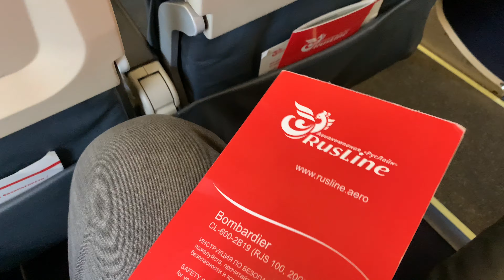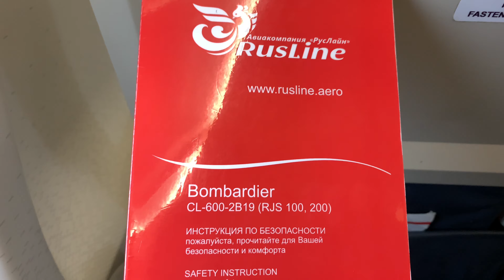🛫 Москва - Тамбов на Bombardier CRJ-100LR авиакомпании "РусЛайн". 2024, 4k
Bombardier CRJ (Canadair Regional Jet) — семейство региональных ближне- и среднемагистральных реактивных узкофюзеляжных самолётов. Первый полёт самолёт совершил 10 мая 1991 года. CRJ-100 стал первым самолётом современного уровня среди 50-местных машин. По скорости самолёт можно сравнивать и с более крупными машинами, в то время как его экономичность вполне соответствует классу. Среди других отличительных особенностей модели — шайбы (законцовки) Уиткомба. Семейство состоит из нескольких модификаций, отличающихся длиной фюзеляжа и дальностью полёта.

CRJ-100 стал первым самолётом современного уровня среди 50-местных машин. Является ближнемагистральным и самым коротким в семействе самолётов CRJ. Оснащается двигателями General Electric CF34-3A1.

Авиакомпания «РусЛайн» (юридическое название — АО АК «РусЛайн») — российская авиакомпания, выполняющая регулярные, чартерные и перевозки деловой авиации из московского аэропорта Внуково и других городов по России, в страны СНГ и дальнего зарубежья.

Перелёт Москва (Внуково) - Тамбов (Донское) на Bombardier CRJ-100LR авиакомпании "РусЛайн" (RA-678142).